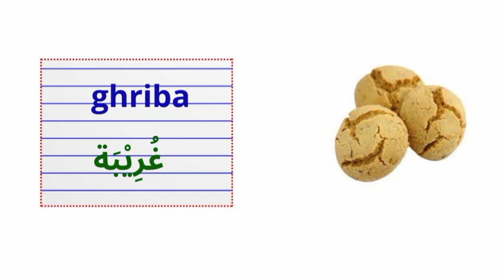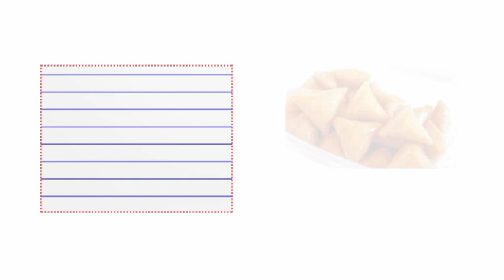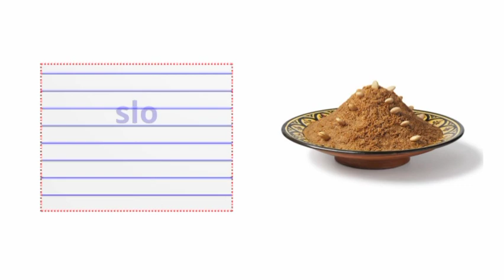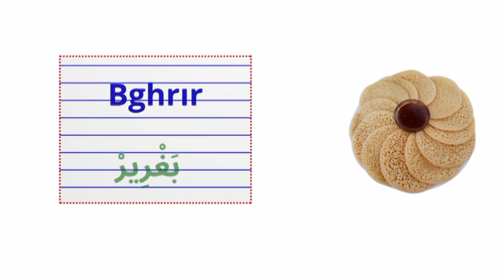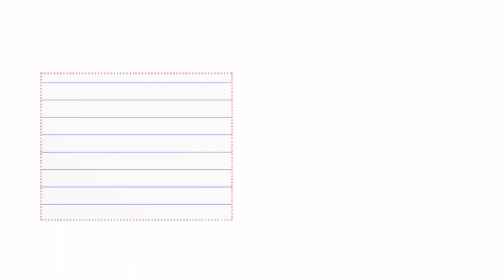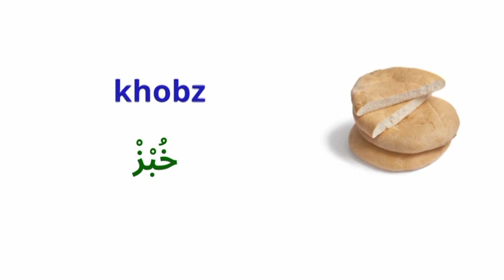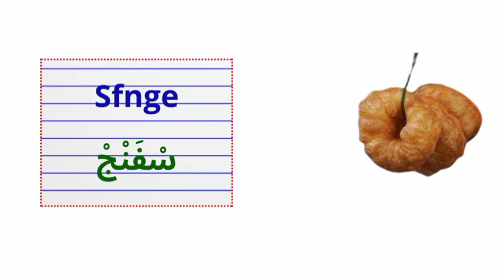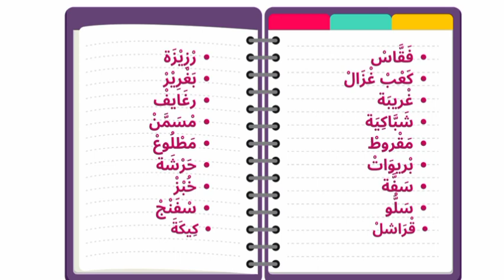Moroccan sweets and baked goods -cookies-best desserts Vocabulary learn darija with my mam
Vocabulary : Moroccan sweets and baked goods -cookies-best  Moroccan desserts Vocabulary
Hello Friends around the world 🤗my name is Assia. I was born in Saudi Arabia 🇸🇦 Raised in Morocco lived in the USA and live in Turkey. I love learning languages, culture, and traveling because I believe that these three are connected you can’t learn a language without the culture and without the curiosity to travel or to want to discover this country.

In my Channel, I teach Moroccan Arabic dialect, and I share travel & culture Vlogs. Also Friends my Channel will not have only Moroccan Arabic but will be dedicated to languages, so it will be more languages, tips, and hacks to learn.

I present Moroccan Arabic lessons to help you Master this Dialect that many learners found the hardest to learn, by presenting  Free videos in YouTube that explain the dialect in easy and fun way.

Whatever is your reason to learn Moroccan Arabic, with my lessons you will find it easy to speak to people and understand what they say. Almost all learners want to travel to Morocco or have a Moroccan lover or friend and that’s amazing because with the lessons and the practice you will get fast results.

I invite all languages, Traveler lovers to my Channel

Services:

- If you want to learn more Standard Arabic I give private online classes for individuals or groups
- Paid private writing/ pronunciation also grammar correction.
- If you don’t know a language you need the translation that’s why I am here to help you by presenting paid translation services in Darija/ Standard Arabic/ French/ English.
- Text/letter/ Resume translation means documentation
- Audio files translation
- Video translation subtitles or the voice translation